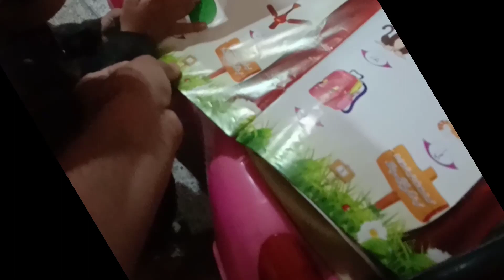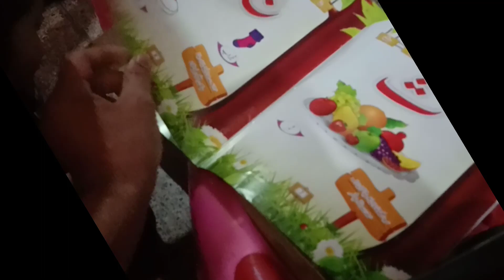2 year kid talking about pakistan zindabad